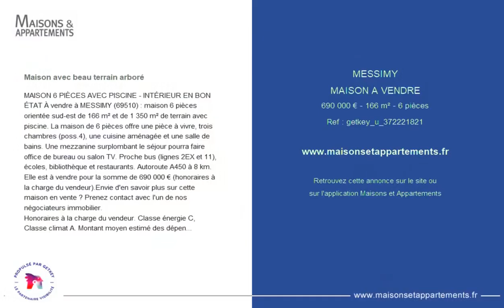MESSIMY - MAISON A VENDRE - 690 000 € - 166 m² - 6 pièce(s)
Référence : getkey_u

Maison avec beau terrain arboré

MAISON 6 PIÈCES AVEC PISCINE - INTÉRIEUR EN BON ÉTAT À vendre à MESSIMY (69510) : maison 6 pièces orientée sud-est de 166 m² et de 1 350 m² de terrain avec piscine. La maison de 6 pièces offre une pièce à vivre, trois chambres (poss.4), une cuisine aménagée et une salle de bains. Une mezzanine surplombant le séjour pourra faire office de bureau ou salon TV. Proche bus (lignes 2EX et 11), écoles, bibliothèque et restaurants. Autoroute A450 à 8 km. Elle est à vendre pour la somme de 690 000 € (honoraires à la charge du vendeur).Envie d'en savoir plus sur cette maison en vente ? Prenez contact avec l'un de nos négociateurs immobilier.
Honoraires à la charge du vendeur. Classe énergie C, Classe climat A. Montant moyen estimé des dépenses annuelles d'énergie pour un usage standard, établi à partir des prix de l'énergie de l'année 2021 : entre 1370.00 et 1890.00 €.
Bien présenté par SAFIMMO. Annonce diffusée par Getkey Immobilier par délégation.

|2755050|